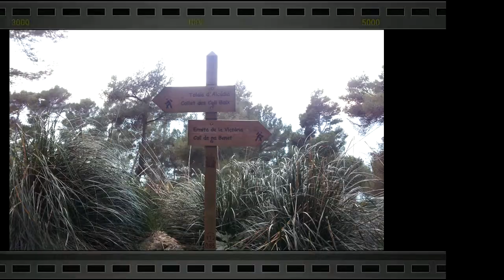rul 014 02